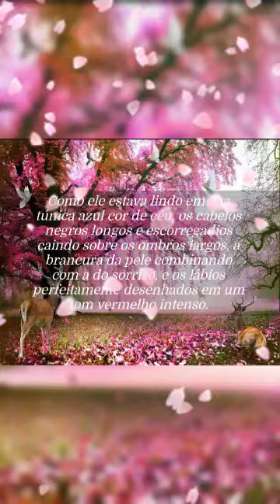CASAMENTO NA FLORESTA!